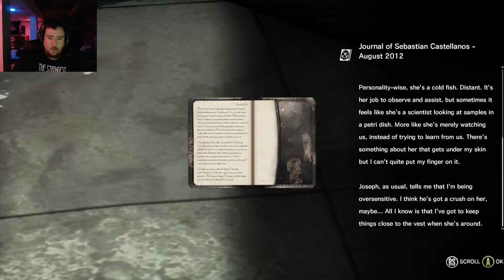THERE'S SOMETHING IN THE WATER!! ll The Evil Within - Part 12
Welcome back, Strangers! Today, we're playing The Evil Within! We play as a Detective investigating a crime scene, while trying not to become a victim himself! Will we survive? Let's find out!